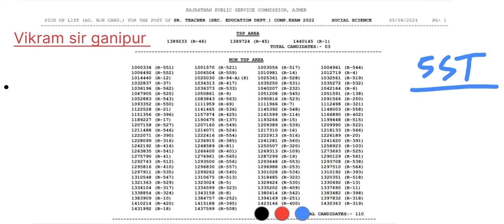2Grade SST PICUP LIST जारी ||2ग्रेड सामाजिक विज्ञान की पिक अप लिस्ट जारी 2024 ||Vikram sir ganipur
2Grade SST PICUP LIST जारी ||2ग्रेड सामाजिक विज्ञान की पिक अप लिस्ट जारी 2024 ||Vikram sir ganipur

the aqueris:-